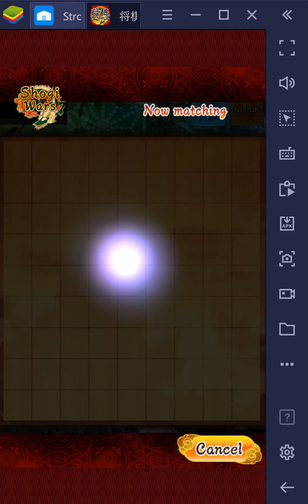Nauka shogi #52 Zbyt szybki skoczek nie wróży dobrze